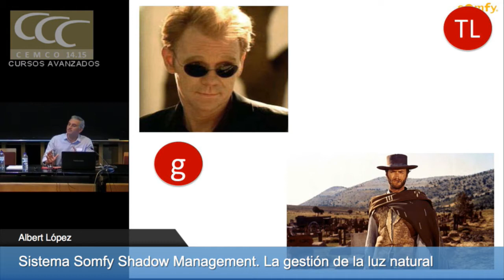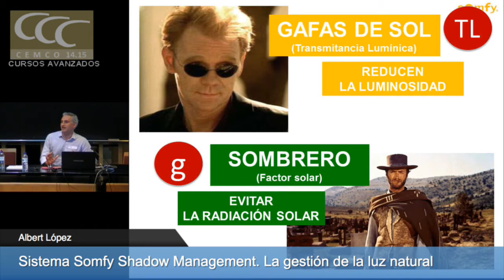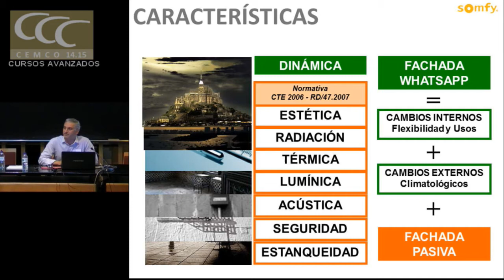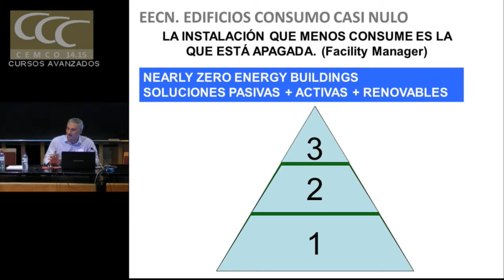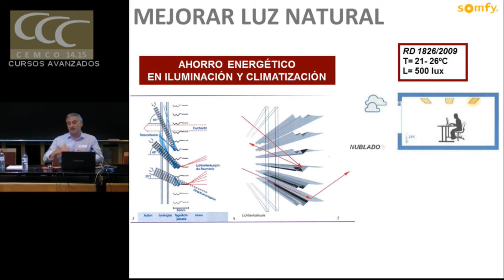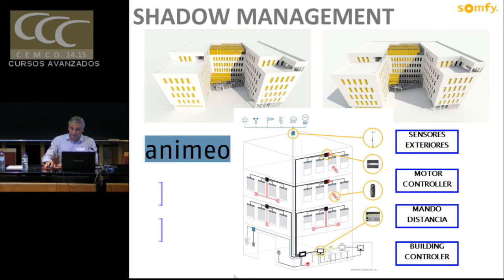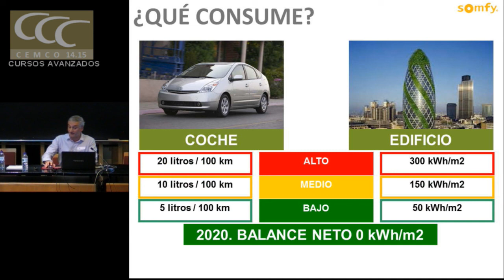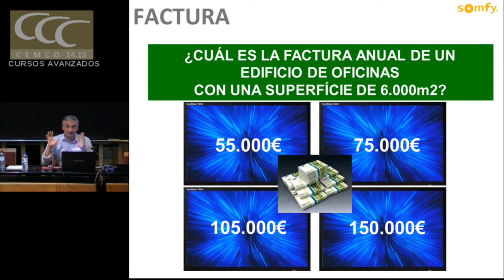Sistema Somfy Shadow Management. La gestión de la luz natural. Somfy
Sistema Somfy Shadow Management. La gestión de la luz natural

Somfy. Albert López. Arquitecto.